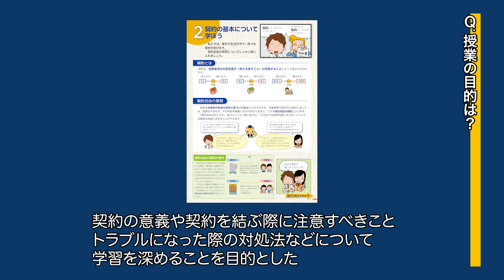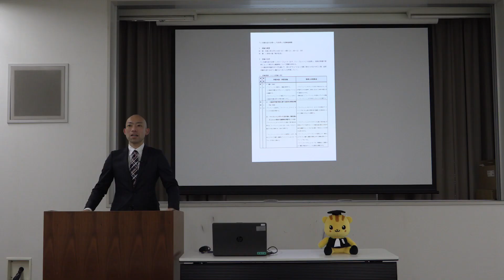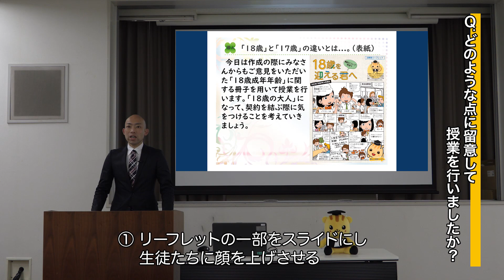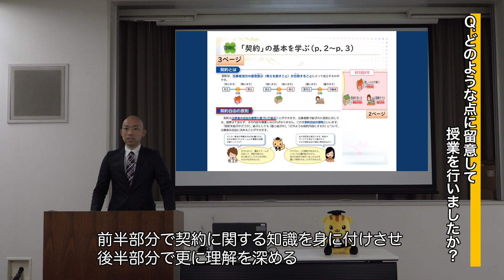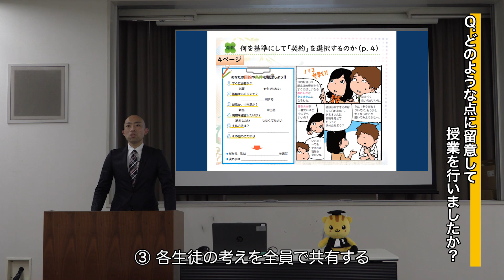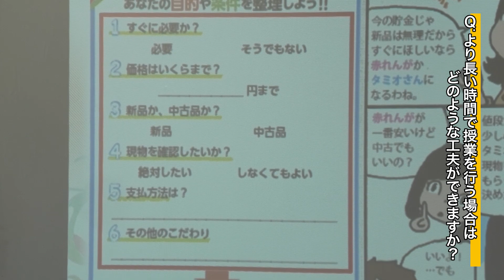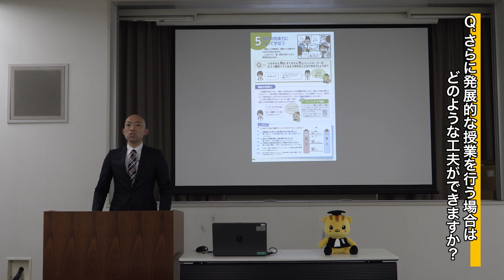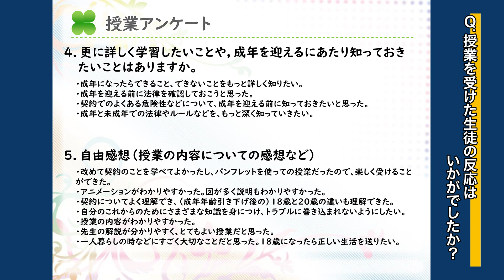【法教育授業を実践した東京都立蒲田高等学校淺川先生及び同校生徒さんへのインタビュー】１８歳を迎える君へ～契約について学ぼう～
この動画は，東京都立蒲田高等学校の淺川貴広先生が実践した法教育授業についてのインタビューです。
動画後半に授業を受けた生徒さんに対するインタビューもあります。
（授業内容）
東京都立蒲田高等学校において，令和４年４月の成年年齢引下げに向け，法教育推進協議会作成の成年年齢引下げに向けた高校生向け法教育リーフレットを使用し，契約や私法の基本的な考え方に関する法教育授業を実践したものです。

法務省では法教育を推進しています。
法務省で取り組んでいる法教育の詳細については，法務省ホームページ
を御覧ください。

成年年齢引下げに向けた高校生向け法教育リーフレット